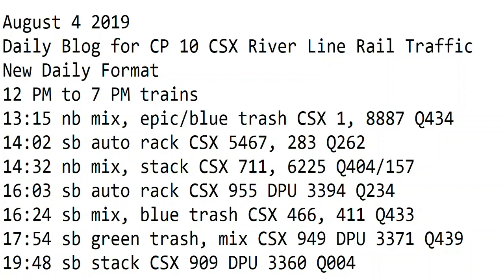August 4 2019 Trains 8 AM to 12 PM New Format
8 AM to 12 PM trains
08:08 nb mix, green trash CSX 5311, 545 Q438
10:58 sb stack CSX 990, 3031, 366 Q160
11:17 sb stack CSX 928, 884 Q010
11:34 sb stack CSX 4758, 865, 567 Q158
12:01 sb stack trailers CSX 344, 407 Q008
12:25 sb tanks BNSF 8028, 5123 K160
12:35 nb auto rack CSX 8052, 8094 Q253
12:59 nb auto rack CSX 119, 5122 Q261